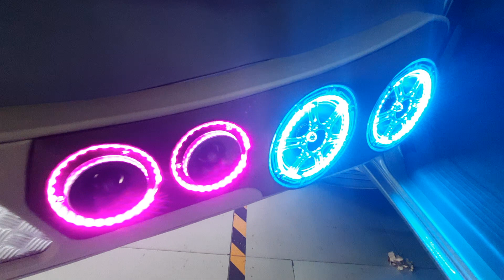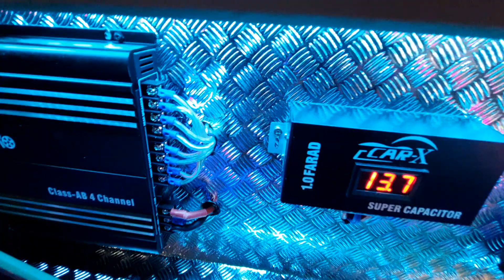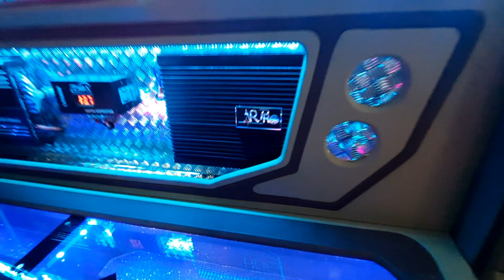เครื่องเสียง Vigo ชุดโปร 24900 ตู้ฟาด 10 นิ้ว